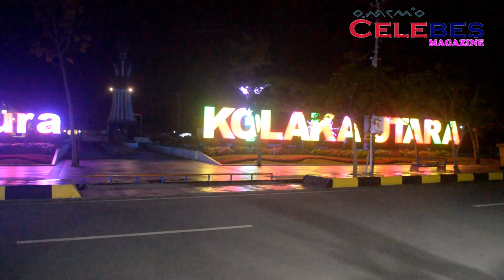Tempuh 1000 Km, Dari Makassar Menuju Ke Kendari Lewat Darat